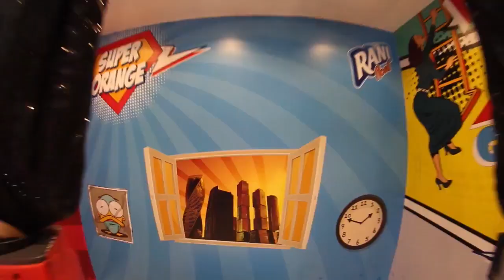TV heads dancers